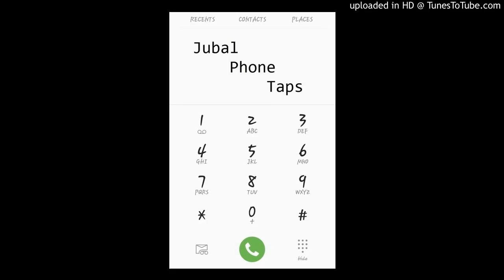Jubal Phone Taps- Bride A Saurus Rex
Jubal calls a lady who owns a bridal shop. He 's calling to warn her that his future wife is on a war path. She is on her way to her shop.